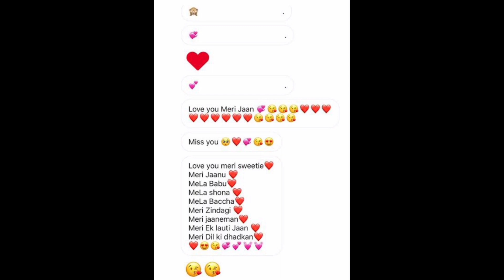Aj kl k bachon k ishq dekh kr heran ho jayen gay app|friends fever